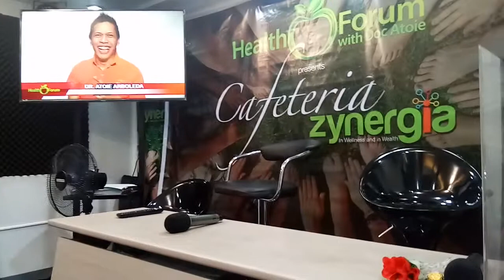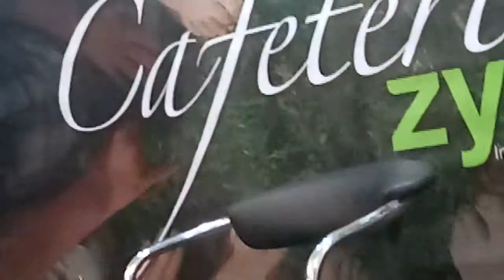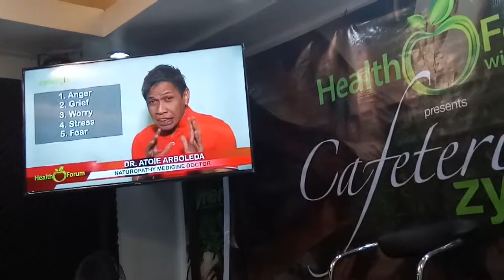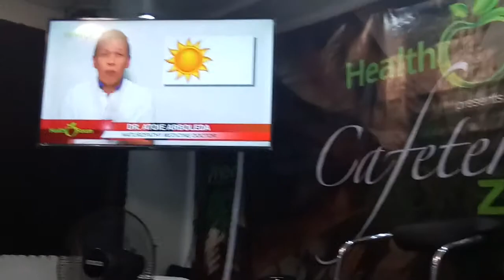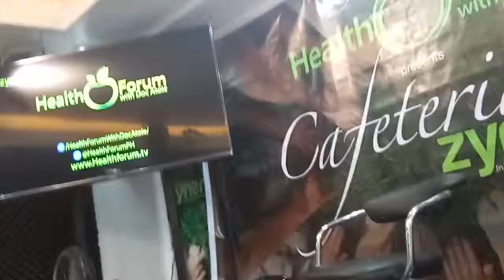Mahinang Liver o Atay pinagmulan ng Atritis|My Whole Day Seminar